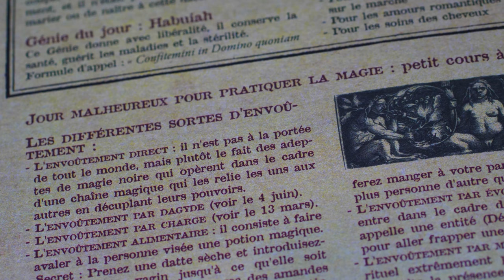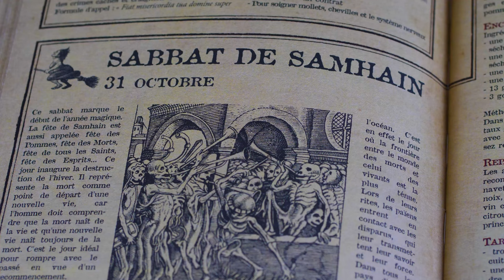L'ALMANACH de la SORCIÈRE - Ma Bibliothèque Ésotérique #1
Nouvelle Emission ! Je vous présenterai plusieurs livres que je possède et que je conseil fortement !

Musiques:
Adrian Von Ziegler - Forest Children